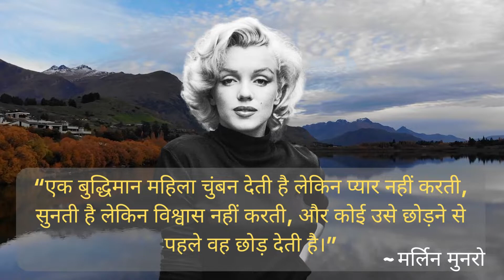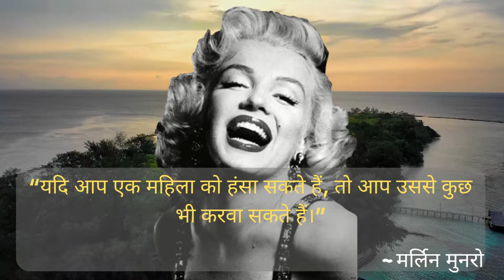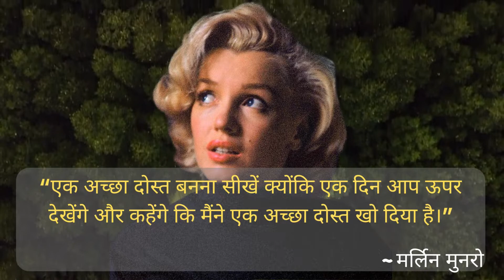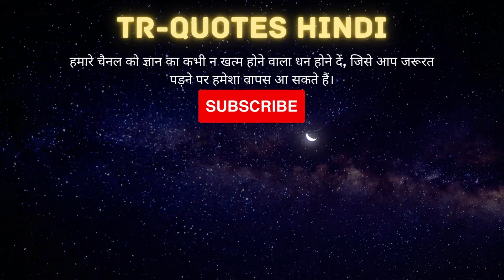ब्यूटी आइकॉन ‘मर्लिन मुनरो’ | Marilyn Monroe ke vichar | Marilyn Monroe best quotes in hindi | TRQ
मर्लिन मुनरो हॉलीवुड की एक ऐसी अदाकारा थीं, जो जब तक जिंदा रहीं सुर्खियों में रहीं!
कहते हैं कि कैमरे के सामने वह हमेशा जवान ही रहीं. इतनी जवान कि उनकी एक झलक पाने के लिए लोग घंटों इंतजार में खड़ा रहना पसंद करते थे. सबकी चाह होती थी कि उन्हें मुनरो के साथ वक्त बिताने का मौका मिले, लेकिन मुनरो किसी के हाथ कहां आने वाली थीं. उन्होंने अपने साथी खुद चुने.
उनका नाम अमरेकी राष्ट्रपति जॉन कैनेडी से लेकर गायक फ्रैंक सिनात्रा तक से जुड़ा…
कहते हैं कि उन्होंने कई शादियां कीं, लेकिन उन्हें सिर्फ दर्द मिला. वह अंतिम समय तक प्यार के लिए तरसती रहीं और महज 36 साल की उम्र में अपने चाहने वालों को हमेशा के लिए अलविदा कह गईं.

Footage licensed through Videoblocks, Videohive, Storyblocks, Pexels, Pixabay, Unsplash, Freepik

1)This video has no negative impact on the original works (It would actually be positive for them)
2)This video is also for teaching purposes.
3)It is positively transformative in nature.

TR Quotes does not own the rights to these quotes.